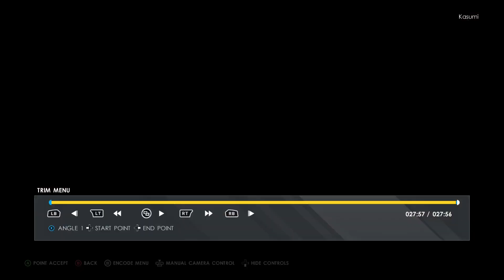WWE 2k22, Alexa Bliss vs Brock Lesnar: Bash at the Beach, intergender wrestling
One of several Brock Lesnar vs Alexa Bliss matches I made, WCW beach fight with FIrefly Funhouse Lexi takes on Brock Lesnar, beast incarnate. In his Next Big Thing phase.
More gameplay of WWE 2023 Sister Abigail DDT, Twisted Bliss, Chokeslams with Insult to Injury, Mandible Claw and other submission locks like figure four headscissors hold against elevated triangle hold bearhug submission, The Beast with German suplexex, kimura lock and Brock lock submission holds, F5 fireman's carry TKO DDT cutter thingy in this no holds barred extreme rules match in Suplex city for the beast incarnate Brock Lesnar. And a steel chair to each other's faces! Will Lexi bleed?

WWE 2k20 gameplay feat DOA Tina Armstrong, Mila & my other CAWs

Guide how to change gender and make intergender matches in WWE 2k20

Steam game info:

Expanded features, gorgeous graphics, and the ultimate WWE experience. Hit the ring with a deep roster of WWE Superstars and Legends including Roman Reigns, "American Nightmare" Cody Rhodes, Ronda Rousey, Brock Lesnar, "Stone Cold" Steve Austin and more!
2K SHOWCASE: INTERACTIVE SPORTS DOCUMENTARY
Play through the key moments and toughest opponents of John Cena’s storied 20-year WWE career. And in a franchise-first, take on the role of each marquee opponent - some of WWE’s greatest of all time - as you aim to take down Mr. Hustle, Loyalty, and Respect.
IT’S WARGAMES
This fan-favorite action-packed WarGames makes its debut in WWE 2K23 and delivers heart-pounding 3v3 and 4v4 multiplayer mayhem inside two side-by-side rings, surrounded by a double-steel cage!
YOUR SHOW, YOUR CHOICES
With MyGM, take the reins of a weekly show and compete against rival general managers for brand supremacy. Now featuring more GMs to choose from, additional show options, multiple seasons, expanded match cards, and more match types for up to 4 players.
YOU HOLD ALL THE CARDS
Collect and upgrade cards of WWE Superstars and Legends to build the ultimate faction and compete for global dominance in MyFACTION, now featuring online multiplayer!
DEFINE YOUR FUTURE IN MyRISE
Walk through the curtains for your WWE debut and shape your career as a WWE Superstar with the decisions you make along the way through distinct storylines - The Lock and The Legacy.
THE UNIVERSE IS ALL YOURS
WWE Universe Mode is the ultimate sandbox that puts you in charge of WWE, from Superstar rosters, feuds, champions, weekly shows, and more!

*Local support for up to 4 players / Online support for up to 8 players